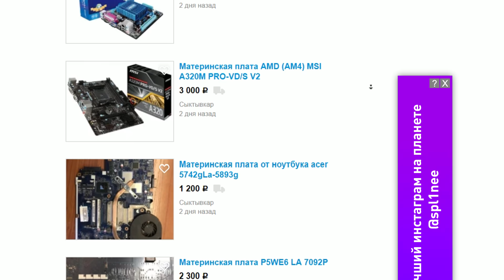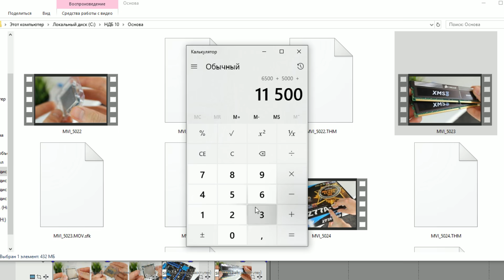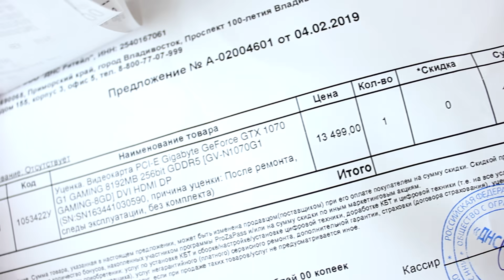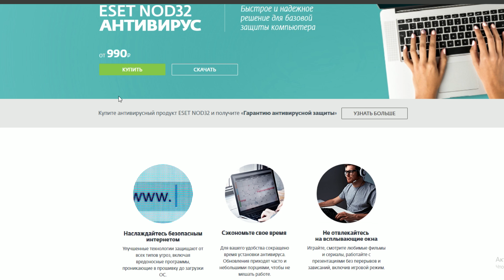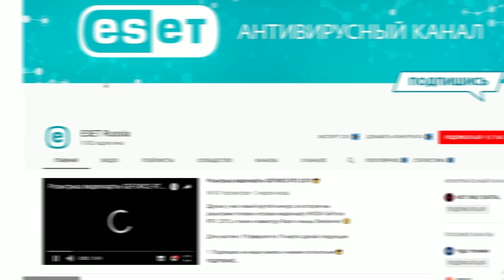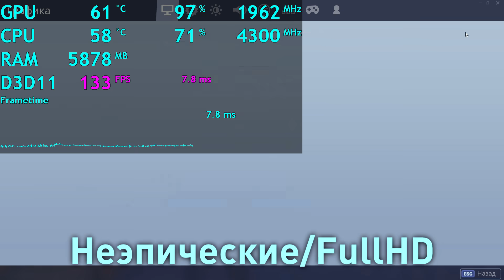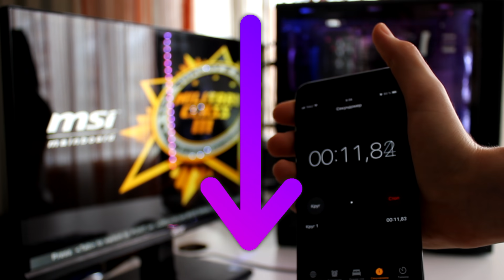НДБ ep.10 / ЛУЧШАЯ Сборка ПК за 30К с Авито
(Комплектующие при отсутствии были заменены на аналогичные или похожие)

Всем привет! Это Макс, и сегодня у нас просто лучшая сборка ПК за 30к (30 тысяч рублей). Он показывает отличные результаты во всех современных играх. В этом компьютере стоит процессор Intel Core i5 3570K, и GTX 1070 всего за 13 тысяч! Наверное это лучший ПК который я собирал,  ведь он тащит большинство игр на ультра настройках графики. Очень мощная Сборка игрового ПК. Я думаю, что на Avito его купят очень быстро, а вы как считаете? Напишите в комментариях! Это последний выпуск НДБ, но последний он в 1 сезоне! Совсем скоро будет второй!